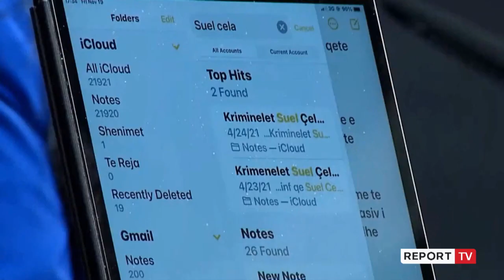Kreu i PD e akuzoi se firmat po i mbledhin kriminelët,Berisha:Basha më kërkonte të mos përmend Çelën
Duke iu përgjigjur akuzave të Bashës se firmat po ja mbledhin kriminelët, Berisha tha se në rrjetet sociale të tij ka shumë se të gjithë denoncime për Suel Çelën, ndërsa shtoi Basha përmes telefonatave i kërkonte të mos ja përmendë emrin. Berisha tha se nuk ndikohej nga kryetari i selisë blu. Sa i përket firmave për mbledhjen e Kuvendit Kombëtar më 11 dhjetor, Berisha tha se numri nga 4200 firma po shkon drejt 5 mijë, por nuk i publikon ato pasi ruan privatësinë duke qenë se ka të dhëna personale.